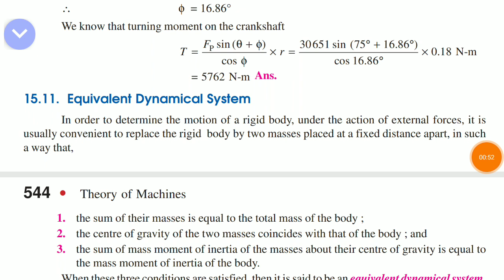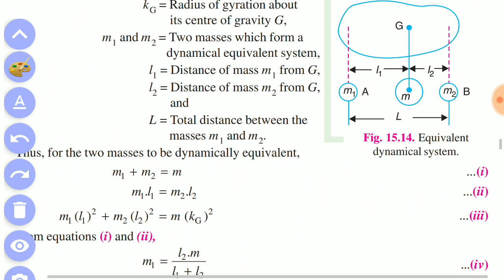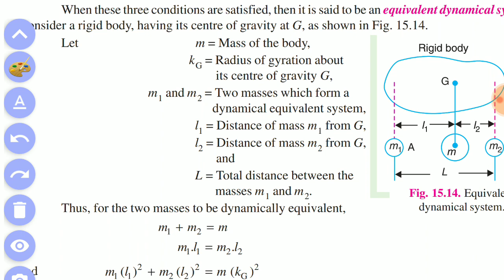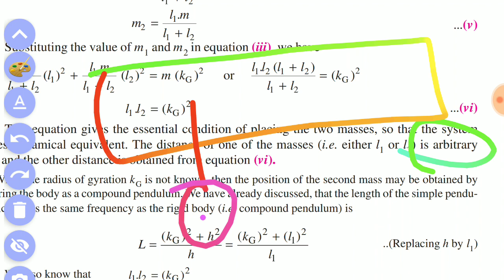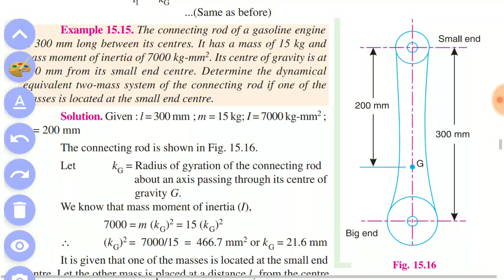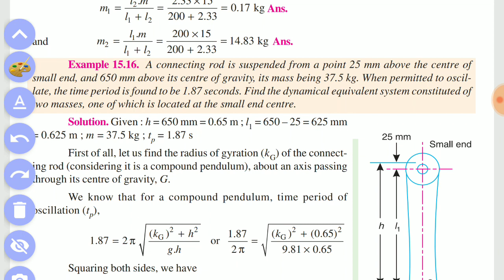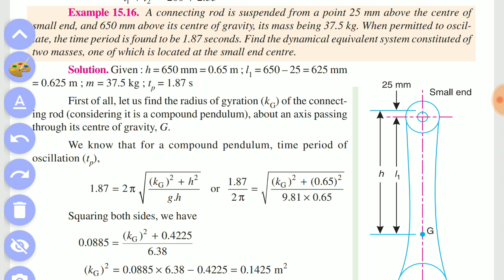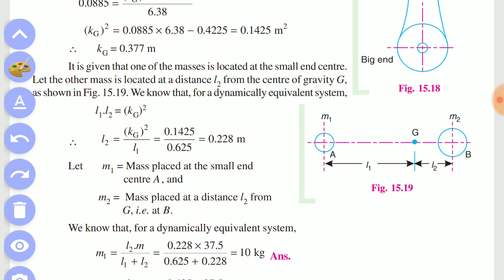LECT 25/ 1-8 | DYNAMICALLY EQUIVALENT SYSTEM| UNIT| DOM IN TAMIL| DHRONAVIKAASH